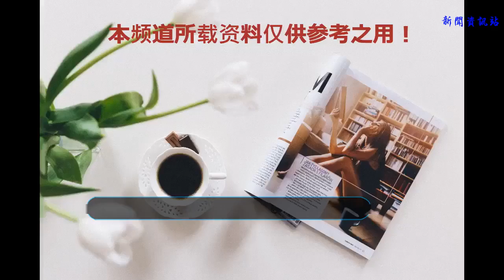白百何和成龍熱情貼臉互動，顏值回升欲有新動作？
拋開白百何出軌的丑聞不說，她真的是一個好演員。光獲的獎項就不多說了，在電影中表現是有目共睹的，的確是一個實力派的演員。
    在出軌新聞出來之前是一直活躍在熒幕之前，真的是演一個成一個。
    當然，即使曝出了丑聞，后來的《捉妖記2》也是如期上映，而且還獲得了不俗的票房成績。
    近來更是受邀請參加了成龍國際動作電影周，可以從活動的照片中看出白百何也是盛裝出席，在人群中比較亮眼，一席白色的連衣裙非常的凸顯氣色，面容比之前丑聞的時候要好很多，看來這么久過去了，自己也是從丑聞的聲音中慢慢走了出來。
    在見到會場的主角成龍大哥時，也是非常熱情的貼臉擁抱，好似是多年沒見的好友再次相逢，成龍也是很開心跟白百何一起互動。
    在活動頒獎上作為評委換了一身更為正式的黑白拼色裙子亮相，在稍微嚴肅的神情中可以看出白百何的成熟氣質多了幾分。
    感覺更像一位資深的老戲骨，而不是活躍在熒幕上活脫的形象了。
    白百何自從那時驚人的“一指禪”事件發生后，大家都以為這位演員的演繹生涯要涼了，但是結果恰恰相反，只是那一段時間稍微涼涼了一會，很多廣告商和品牌都撤掉了白百何的代言。
    但是一部《捉妖記2》之后又燥起來了，而且好像還比之前的更加有影響力，不僅是新的票房紀錄，更讓觀眾更多的關注劇情本身，而不是白百何的個人丑聞。
    不過這和陳羽凡的做法也是密切關聯的，事情出了后才曝光兩人其實早在2015年就離婚了，只是為了讓自己的孩子元寶不受影響，所以一直沒有公開。
    在這件事上受傷最深的是陳羽凡，而最大度的還是陳羽凡，事后更是通過采訪可以看出陳羽凡一直是沒有走出這個陰影。
    不過這次在成龍電影周的表現可以看出白百何估計是有新的動作了，成龍作為一個“過來人”也是非常明白白百何的處境，當時自己因為“犯了全天下男人都會犯的錯”也是得到了大家的認可，同樣作為白百何，成龍給予更多的是支持。
    據悉，白百何今年也是有接拍幾部戲的，其中就有《情圣2》等大家期待的片子，估計這些天也是在忙著拍戲然后抽空來出席這個活動的，一來是為了借這個國際大舞臺重新亮相找一些熱度，二來也是活動方的熱情邀請。
    不知道大家期待白百何的新作品不？